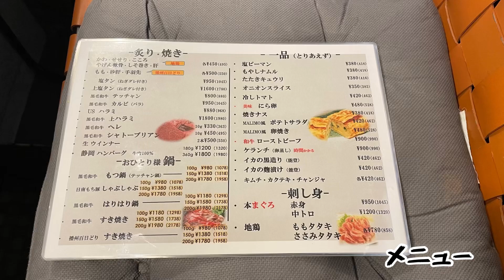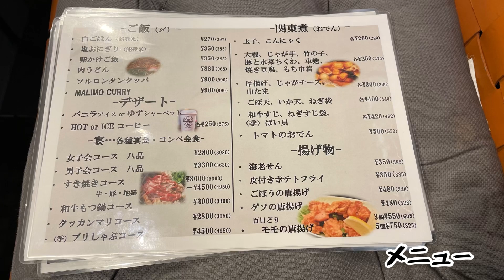【神戸グルメ】MALIMOさんで昼間から黒毛和牛すき焼きを喰らう！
MALIMOさんへ！

⭐️黒毛和牛すき焼き130g→1650円
・白ごはん【おかわり自由】
・漬物

美味しいすき焼きがリーズナブルに頂けるとの情報をお聞きして来店へ！

甘めに仕上げられているすき焼きのタレがご飯に合います🍚
お肉も程良く脂がのっており美味い😋
お野菜もしっかり入っていて〆のおうどんまで入っています♪
とても美味しく頂きました🙏
ご馳走様でした🙏
今日もMALIMOさんに感謝です🙏

MALIMO
兵庫県川西市小戸1-5-20-1